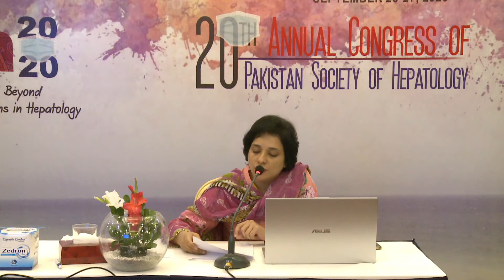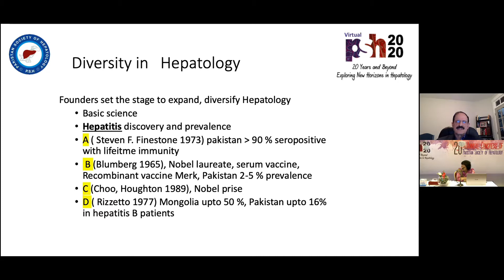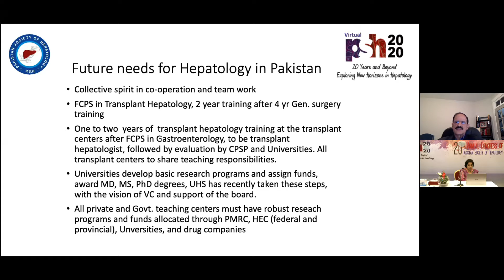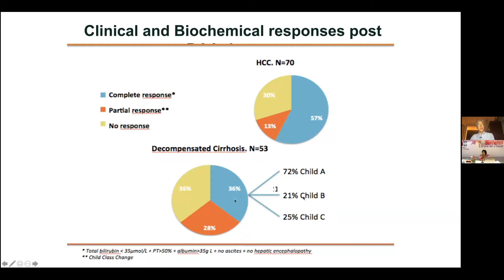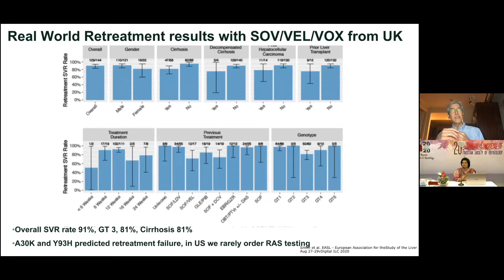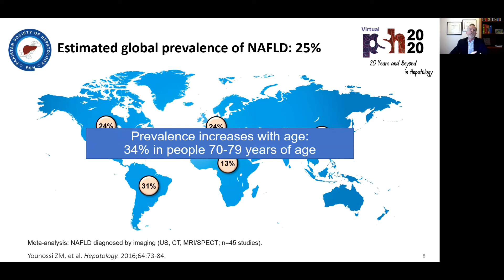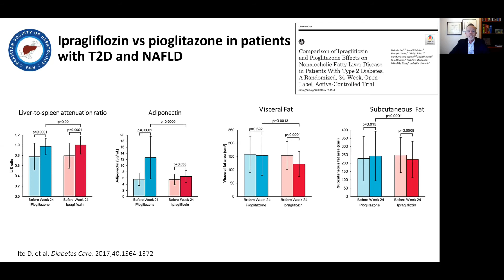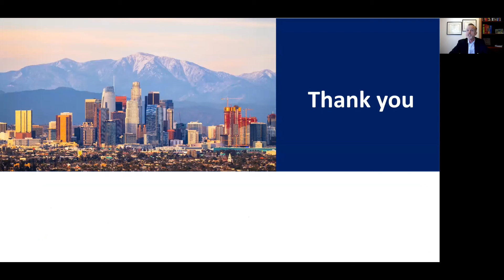State of Art Lectures – II | PSH First Mega Digital Conference | 27th Sep 2020